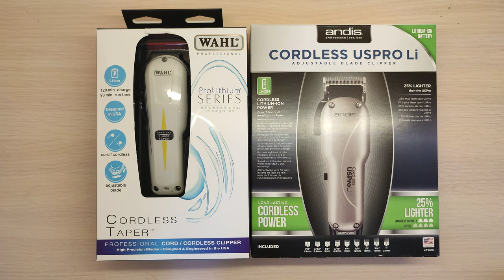Сравнение Andis USPro Li cordless vs Wahl Super Taper cordless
0:00 Приветствие
1:25 Сравнение эргономики
1:59 Сравнение ножей
2:15 Сравнение звука
3:16 Сравнение характеристик
6:35 Комплектация
9:27 Разница в цене
10:34 Ещё дешевле!
11:10 Вопрос!
11:23 Пока пока